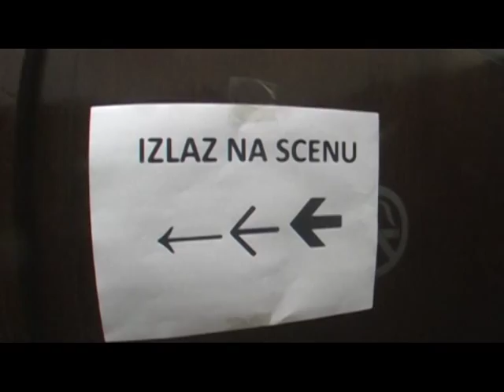7 DANA (EKV) - MARKO MILIVOJEVIĆ, LEO BALTAZAR, HANS, HREPA & TOMKE - LIVE SKC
S KONCERTA GRUPE KRUG EKV I PRIJATELJA IZ LEGENDARNOG SKC-A U BEOGRADU-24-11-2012. KONCERT JE BIO POSVETA GRUPI EKV I HUMANITARNA AKCIJA ZA POMOĆ TEŠKO OBOLJELOM PRODUCENTU I GLAZBENIKU THEODOREU YANNIJU.